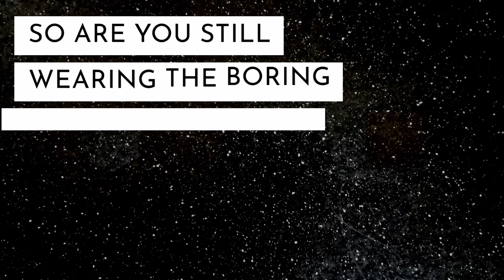Neck Gaiters Can Be The Best Facemasks: What the Duke University Study Did Not Tell You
If you are wondering if neck gaiters are the worst face covering for Covid-19, and the recent experiment by Duke University can be trusted, then you must watch this video